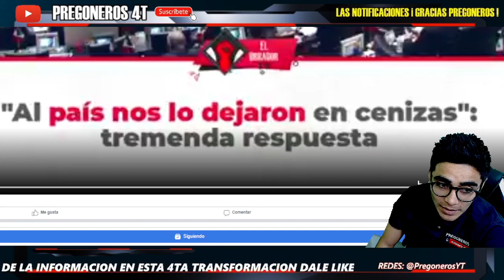¡SENADOR DEJA CALLADA A XOCHITL! ¡TERMINA TRAGANDOSE SUS PALABRAS! LE SALIO EL TIRO POR LA CUL4TA...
PREGONEROS 4T.

Pregoneros 4T !!!